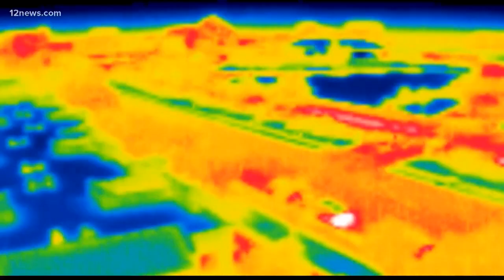Drones are an increasingly common tool for police departments, but who's watching them?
Police departments across the Valley have their own drone programs, and 12 News has discovered they fly them more than most people think.

Some departments fly them hundreds of times a year for everything from suspect searches to SWAT team surveillance to documenting car crash scenes.

Chandler, Scottsdale, Tempe, Gilbert, the Department of Public Safety and the Maricopa County Sheriffs Office all have drone programs.